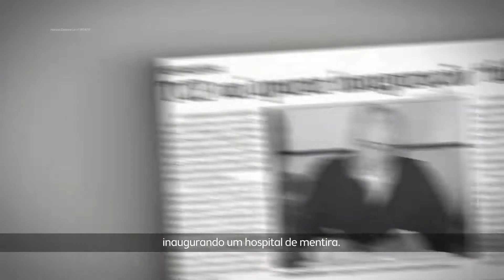Eduardo Amorim - Fake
Cliente: Eduardo Amorim
Agência: Direto
Produtora: Mak Filmes
Criação: André Urso
Direção: Luciano Matos - Yuri - Demilton Santos
Direção de fotografia: Lico Pimentel
Direção de arte: Lilian Cavalcante
Coordenadora de produção: Cris
Drone: Luís Carlos
Produção: Marcelo
Assistente de produção: Eluar - Dedé
Câmera: David Melo
Maquinista: Pernambuco
Edição e finalização: Cristian Dutra / Lan Morais
Áudio direto: Lucas
Trilha: Big John / Theo Lins / Diego Gonzaga